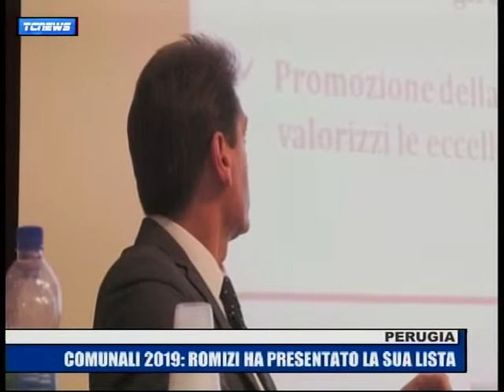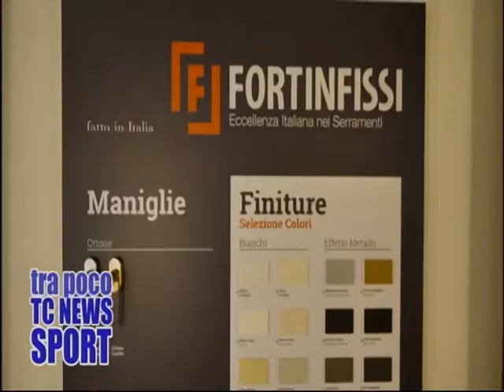tg 4 marzo